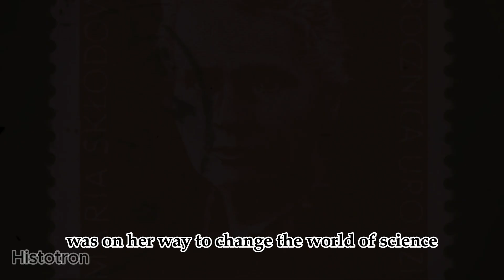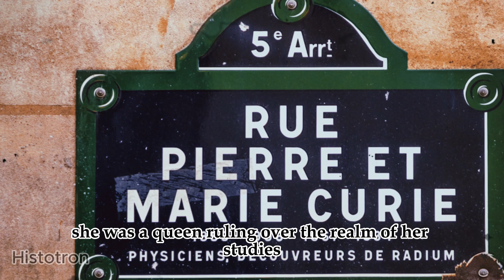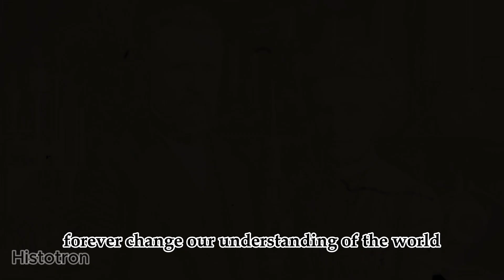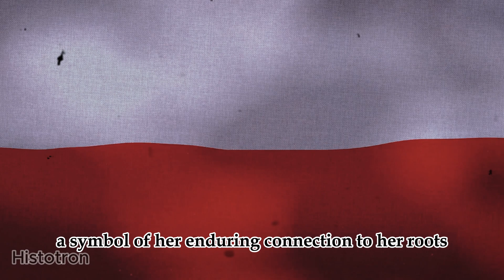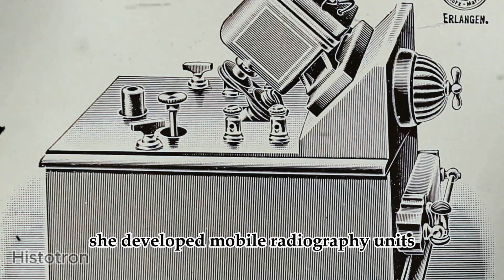"From Poverty to Nobel: The Unbelievable Journey of Marie Curie!" | History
In this video, we uncover captivating facts about the incredible Marie Curie, a pioneering figure in the world of science. From her groundbreaking discoveries to her extraordinary life story, prepare to be amazed by the life of this trailblazing woman. Join us on this enlightening journey as we delve into the legacy of Marie Curie and how she revolutionized the field of science.

OUTLINE:

00:00:00 The Birth of a Genius
00:00:56 The Struggle for Education
00:01:57 The Move to Paris
00:02:49 The Meeting of Two Minds
00:03:44 The Discovery of Polonium and Radium
00:05:42 Science | Groundbreaking, Chapter: Scientific breakthrough , New chapter in science history , Groundbreaking scientific discovery
00:05:50 Nobel Prizes and Recognition
00:07:38 The Legacy of Marie Curie